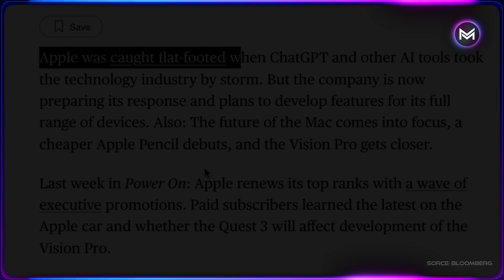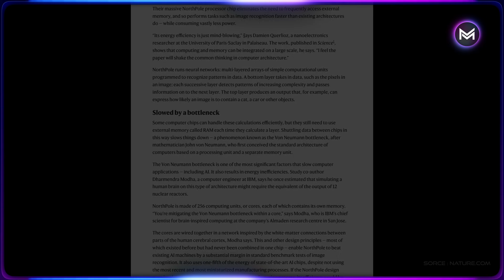APPLE FALLS BEHIND ON Ai AS AMAZON UNLEASHES ROBOTS!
🌟 Apple's AI Leap & The Fierce Chip Race 🌟 This week, I jump into Apple's AI plans amidst buzz from Chat-GPT, Microsoft, Google, and Adobe. The AI chip saga unfolds with IBM, Qualcomm, and NVIDIA making bold strides. Amazon's robot revelation and Dubai's self-driving patrols also hit the stage. Dive into a week of AI and tech marvels with me!

▬▬▬▬▬▬▬▬TIMESTAMP▬▬▬▬▬▬▬▬▬
0:00 - INTRO
0:06 - APPLE LEFT BEHIND ON AI
1:10 - "MIND BLOWING" IBM CHIP
2:09 - NVIDIA'S AI CHIP FOR CHINA BLOCKED
2:53 - AMAZON ROBOTS
3:56 - DUBAI'S ROBOCOP

***NOT FINANCIAL, LEGAL ADVICE. I do include my opinion in this broadcast. However, I'm not an expert or a financial advisor. Please perform your research on all topics mentioned.